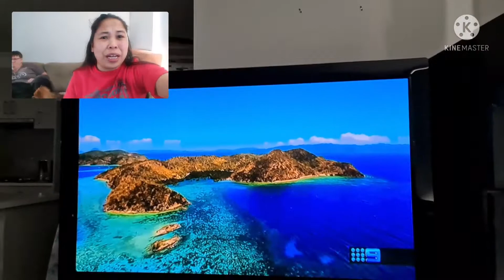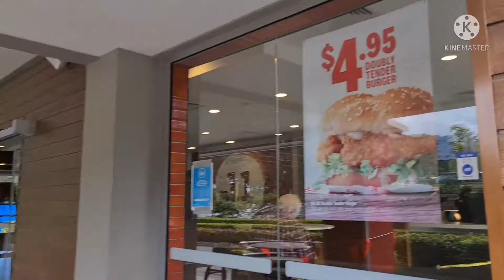AUSTRALIANANG BISAYA:MY FUR BABY & SHOUT OUT TO MOM PINTY & DADDY BONOY(BOPIN VLOG)🥰❤